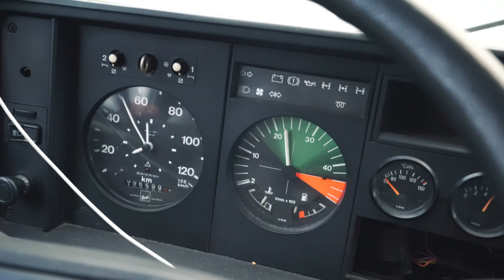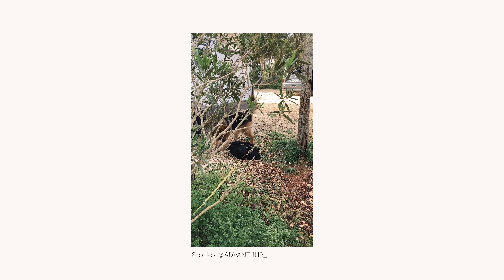Ep 08. Je passe 3 jours dans un camping avec mon fourgon aménagé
Dans cette vidéo, je passe 3 jours dans un camping avec mon fourgon aménagé. Le temps est mauvais depuis quelques jours et je dois recharger les batteries, envoyer des mails et fichiers, faire des lessives, et nettoyer Nestor. Dans ce cas-là, je préfère aller me poser dans un camping le temps d'une nuit pour faire tout cela. Sauf qu'ici, je suis resté 3 jours, et ce n'est pas anodin ...